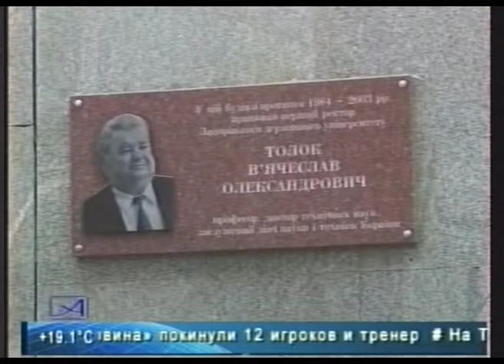Мемориальная доска им Толока В О